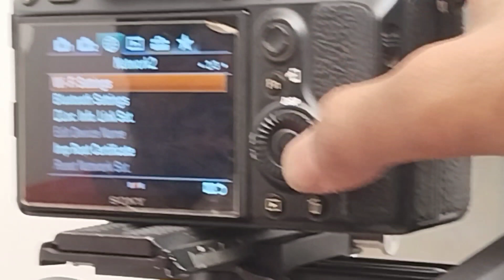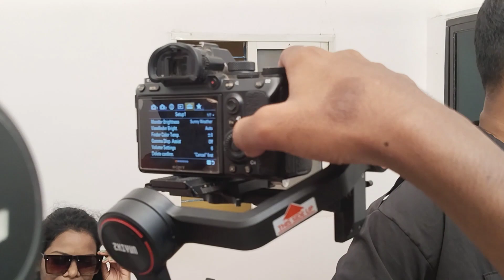AYUB SUTING HUYENA Part 1Vlog video#santalivlogvideo2023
AYUB_SUTING HUYENA_Part_1 Vlog video#santalivlogvideo2023

AYUB SUTING HUYENA Part 1Vlog video#santalivlogvideo2023 santaliupcomingvideo ‎@hoponbetavlog5789